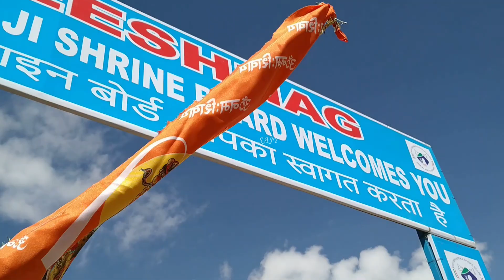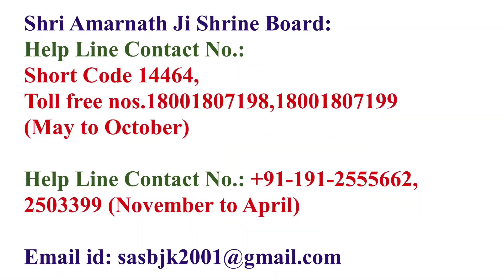Shri Amarnath Ji Yatra 2023 | Shrikhand Mahadev Ji Yatra 2023 | क्या है भक्तों की चिंता का कारण?